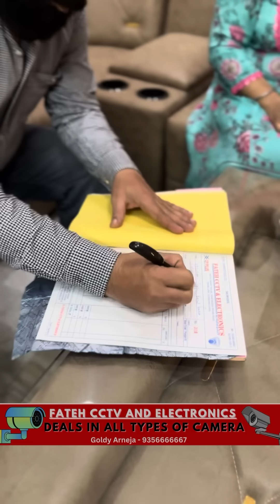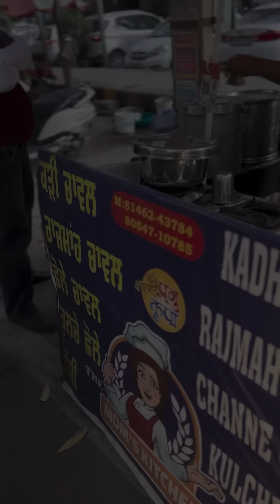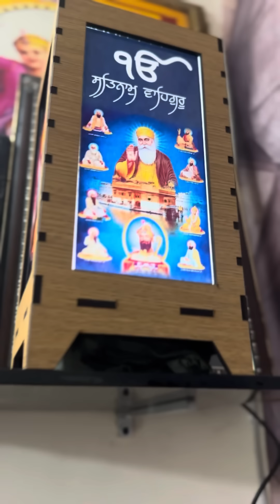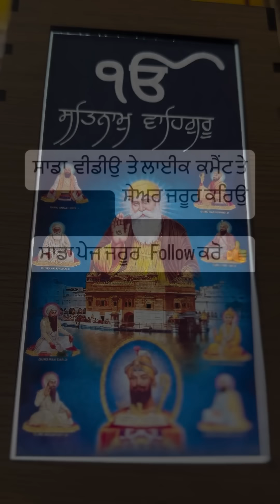family punjabi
ਦੂਜਿਆਂ ਦੇ ਸ਼ੀਸ਼ੇ ਦੇ ਮਹਿਲ ਦੇਖਕੇ ਆਪਣੇ ਘਰ ਨੂੰ ਵੱਟੇ ਨਾਂ ਮਾਰੋ ਕਹਿੰਦੇ ਨੇ ਨਾਂ ਸਮੇਂ ਤੋਂ ਪਹਿਲਾਂ ਤੇ ਕਿਸਮਤ ਤੋਂ ਜਿਆਦਾ ਕਦੇ ਨਹੀਂ ਮਿਲਦਾ ਵਾਹਿਗੁਰੂ ਦੀ ਰਜ਼ਾ ਵਿੱਚ ਰਹੋ

Seeing other people's mirrors, palaces, , "Don't break your own house."Stay in God's will

𝐕𝐢𝐬𝐢𝐭 GurToy 𝐚𝐩𝐧𝐚 𝐛𝐚𝐜𝐡𝐩𝐚𝐧 𝐲𝐚𝐚𝐝 𝐝𝐢𝐥𝐚𝐲𝐞

𝐕𝐨𝐢𝐜𝐞 𝐜𝐫𝐞𝐝𝐢𝐭 DEEP Dilaan  Wala